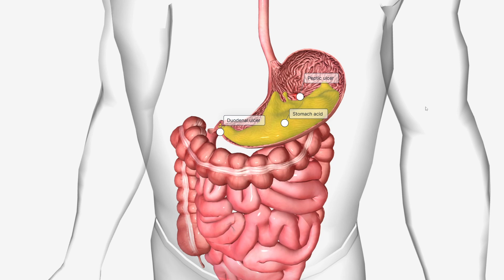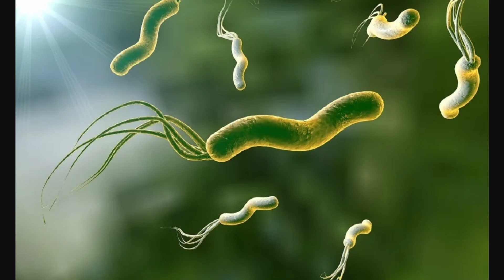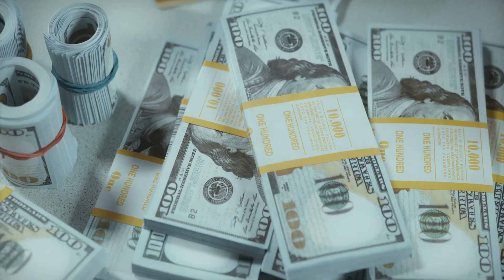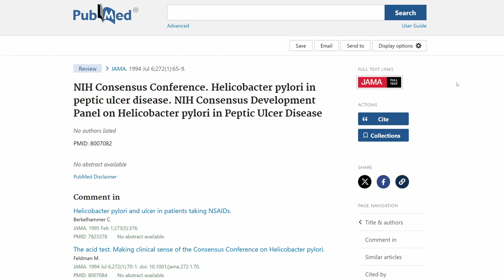The Doctor Who Drank Bacteria to Prove Everyone Wrong and Won a Noble Prize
The story about Dr Barry Marshall, the doctor that swallowed bacteria to prove his theory right when no one believed him, and won a Noble Prize